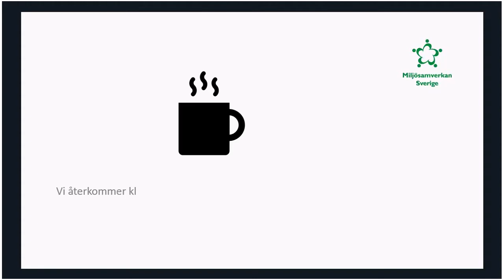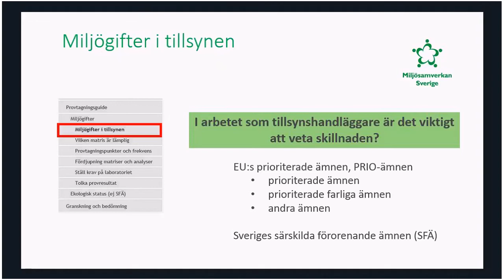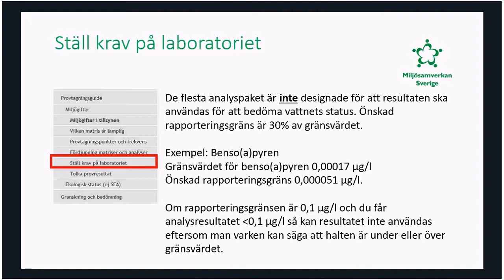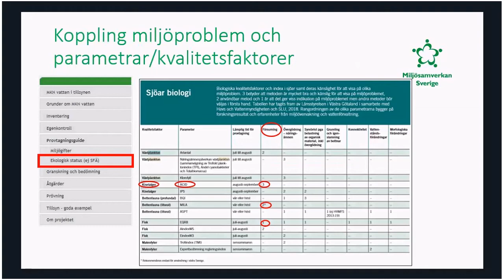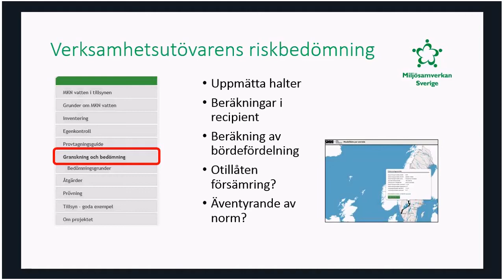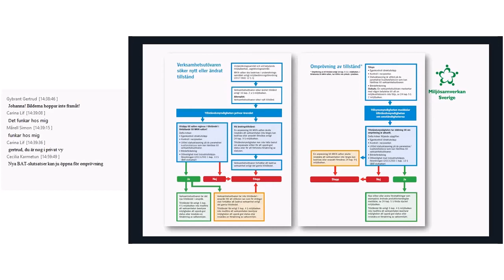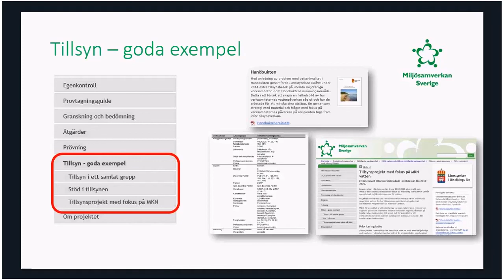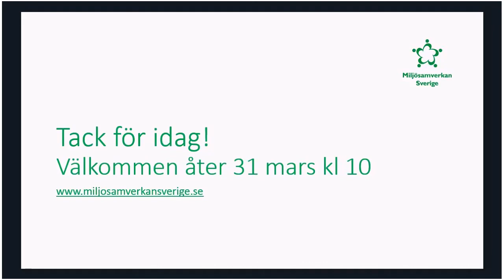Handläggarstöd MKN 2020 03 05 del 2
Handläggarstöd MKN vatten 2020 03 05 del 2